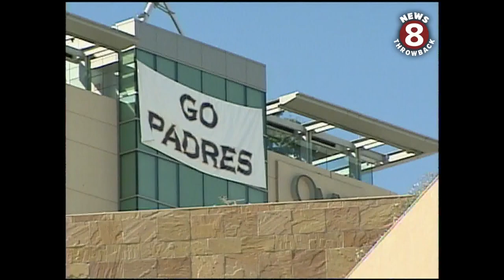San Diego Padres 2006 post season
It's been 16 years since the San Diego Padres were in the playoffs. In 2006 Larry Himmel looked back at the 2005 post season--and housing prices, gas prices, politics, Chargers, airport issues, and more. "Mike Aguirre was ejecting city attorneys like a Pez dispenser."
 Andrea Nakano reported on fan frenzy at game one of the NLDS against the St. Louis Cardinals in 2006.

San Diego Padres in World Series 1998 at Yankee Stadium

San Diego Padres playoff series 1998